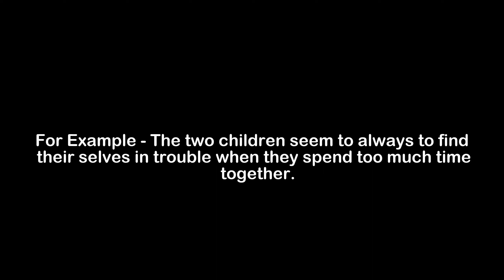What is the Meaning of Selves | Selves Meaning with Example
In this video, we have talked about the meaning of Selves with an example of Selves.

Meaning of Selves - Selves means essential beings or personalities of people

Example of Selves - The two children seem to always to find their selves in trouble when they spend too much time together.

1) Selves Meaning
2) What is the meaning of Selves
3) Selves meaning with example
4) Selves definition with example
5) Selves pronunciation
6) Meaning of Selves in English
7) What does Selves means?